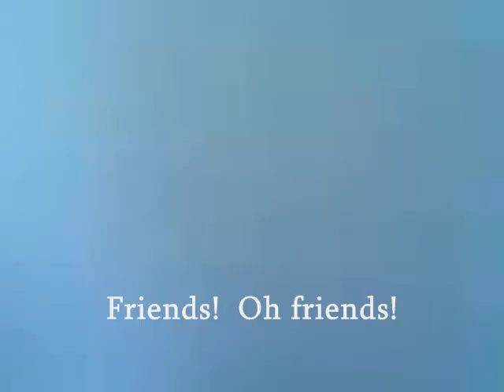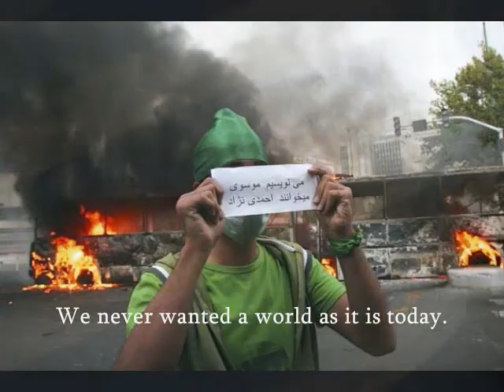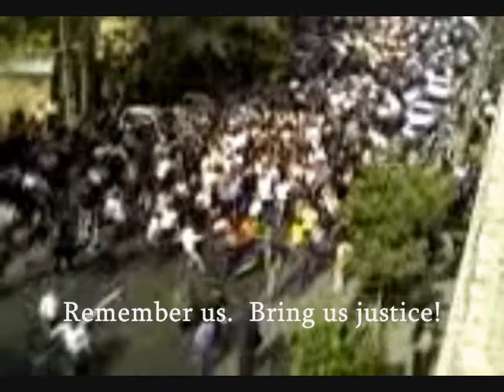The Whole World Is Watching! Videos from Iran - June 2009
Yeganegi from Iranian singer Sattar is the background music for this documentary montage of film about current events in Iran.  English subtitles for the music are included

"Injustice anywhere is a threat to justice everywhere. We are caught in an inescapable network of mutuality, tied in a single garment of destiny. Whatever affects one directly, affects all indirectly." (Martin Luther King, Jr.)

"The very idea of freedom presupposes some objective moral law which overarches rulers and ruled alike. Subjectivism about values is eternally incompatible with democracy. We and our rulers are of one kind only so long as we are subject to one law. But if there is no Law of Nature, the ethos of any society is the creation of its rulers, educators and conditioners; and every creator stands above and outside his own creation." (C. S. Lewis)

"Without general elections, without unrestricted freedom of press and assembly, without a free struggle of opinion, life dies out in every public institution, becomes a mere semblance of life, in which only the bureaucracy remains as the active element. Public life gradually falls asleep, a few dozen party leaders of inexhaustible energy and boundless experience direct and rule. Such conditions must inevitably cause a brutalization of public life: attempted assassinations, shootings of hostages, etc. (Rosa Luxemburg)